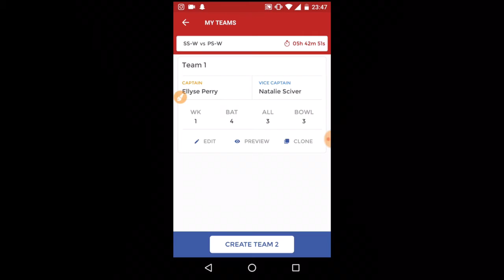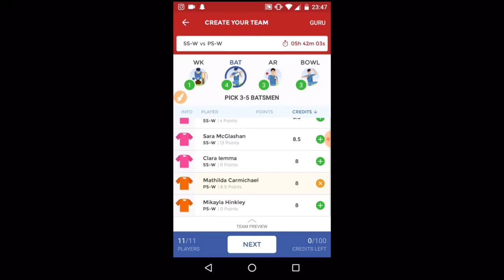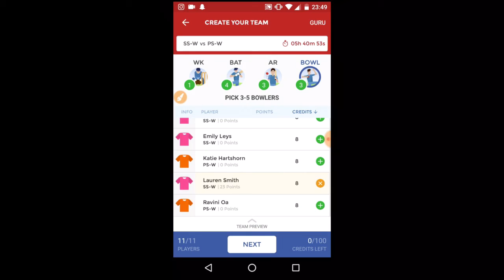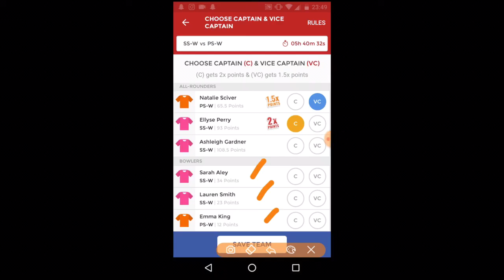SS-W vs PS-W dream 11 team